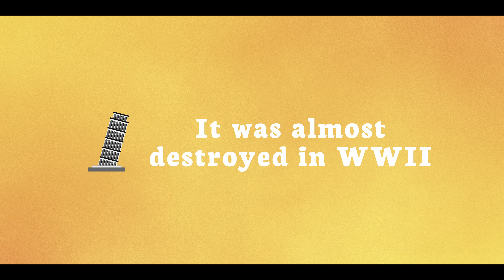3 FACTS YOU DIDN'T KNOW ABOUT THE LEANING TOWER OF PISA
The Tower of Pisa has been leaning for almost 900 years. But that's not the only interesting fact about this ancient construction. Michel shares what he learned in Pisa, Italy.
It is definitely one of the best places to visit when you're in Italy!